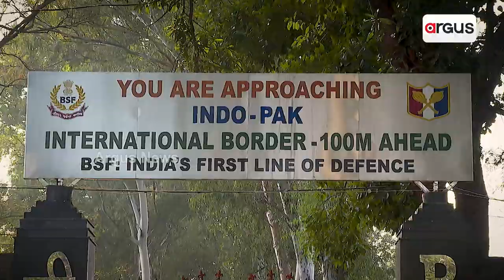Argus Special: ସୀମାନ୍ତ ପ୍ରହରୀଙ୍କ ସହିତ ଇଣ୍ଡୋ-ପାକ୍ ଇଣ୍ଟରନ୍ୟାସନାଲ ବର୍ଡରରେ ଅର୍ଗସ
ସୀମାନ୍ତ ପ୍ରହରୀଙ୍କ ସହିତ ଇଣ୍ଡୋ-ପାକ୍ ଇଣ୍ଟରନ୍ୟାସନାଲ ବର୍ଡରରେ ଅର୍ଗସ ।
ଦେଖନ୍ତୁ ଜାନୁଆରୀ ୨୬ ତାରିଖ ଦିନ ୧୨ଟା ୩୦ ଓ ରାତି ୯ଟା ୩୦ରେ ।